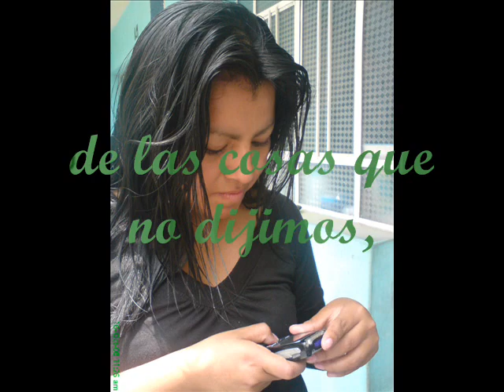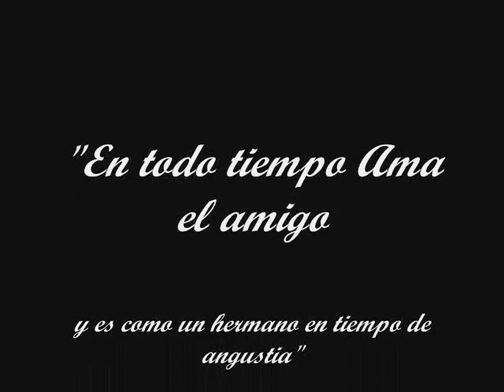promo 2005 p3 UNE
recuerdo de la promoción 2005 en la UNE